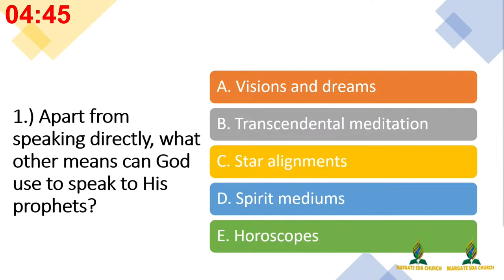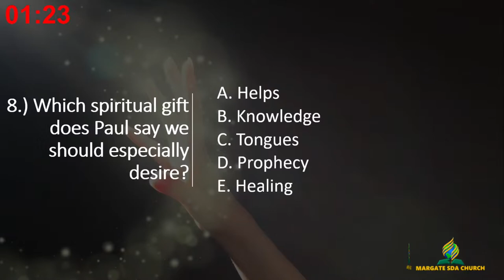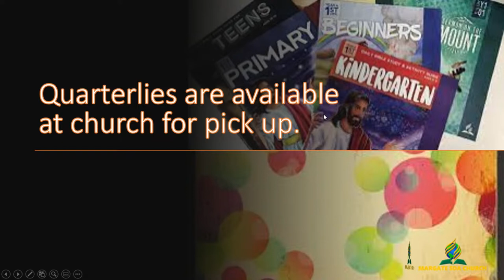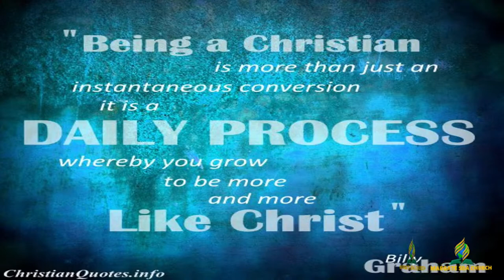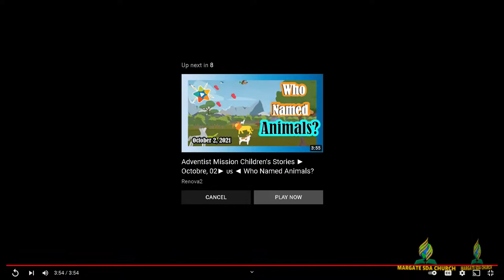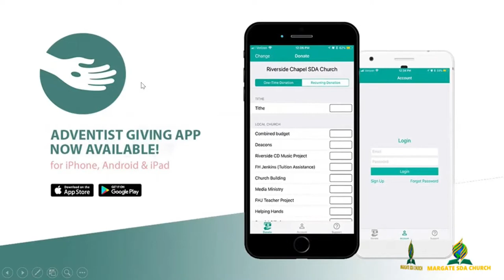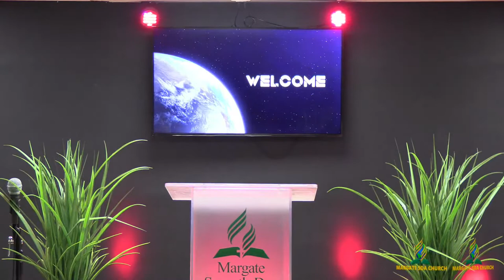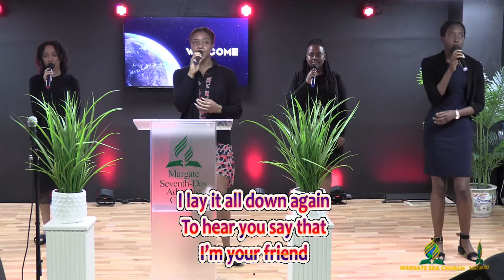Margate SDA Church |"The Empty Tomb " I Pastor Vasco Brown| April 9,2022